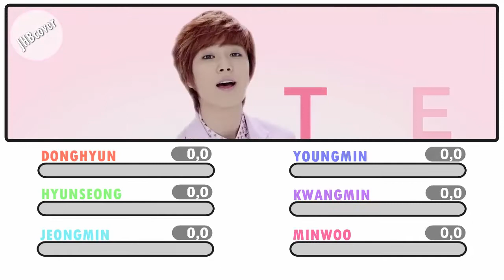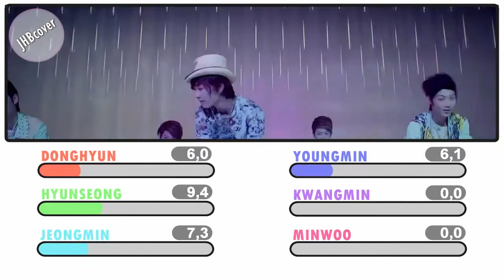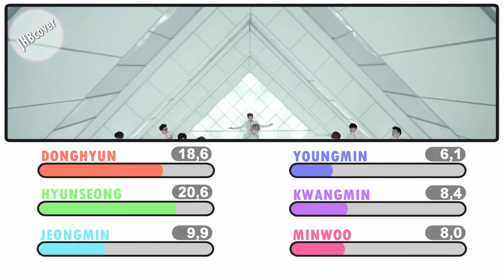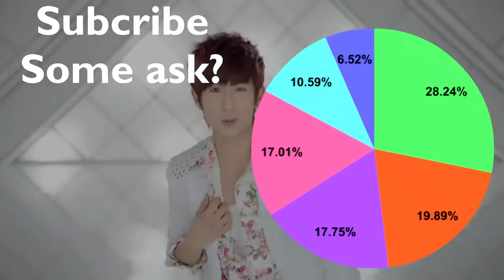Boyfriend 「Love Style」 Line Distribution | Color Coded Bars